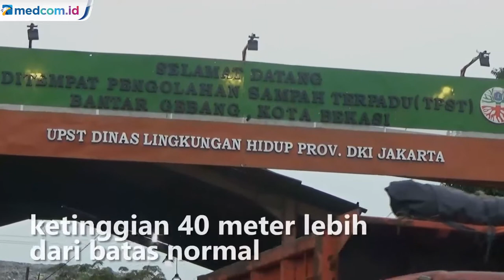Tinggi Capai 40 Meter, Ini Janji Wagub DKI Atasi Sampah di Bantar Gebang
Gunungan sampah di Bantar Gebang kini sudah mencapai ketinggian 40 meter lebih dari batas normal. Puluhan alat berat pun masih bekerja hingga dua puluh jam untuk menata gunungan sampah ini. Karena itu, Pemerintah Kota Bekasi akan mengevaluasi masalah sampah dari warga Jakarta yang dibuang ke Bantar Gebang untuk mengurangi defisit sampah. Sejauh ini Pemerintah Provinsi DKI Jakarta juga sudah membahas untuk perluasan lahan di lokasi TPST Bantar Gebang dengan luas mencapai lima belas hektar.

Pemprov DKI janji akan melakukan tata kelola sampah di TPST Bantar Gebang. Salah satunya 'landfill mining' dimana sampah yang umurnya 10 tahun akan diolah menjadi bahan bakar otomatis. Selain itu akan dibangun tempat pengolahan sampah baru di dalam kota.